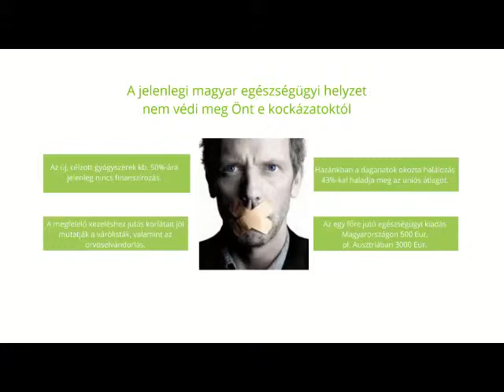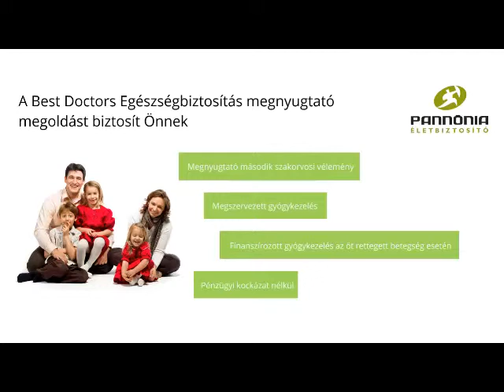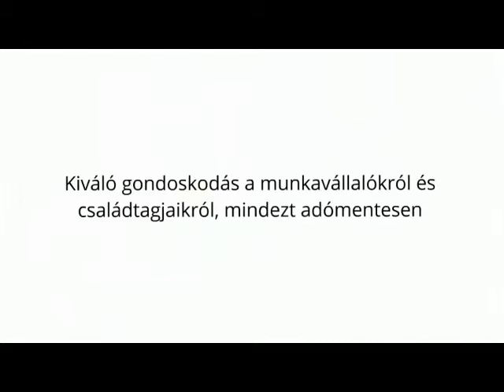Egészség biztosítás Best doctors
Miért lehet szüksége a Best Doctors  egészségbiztosításra ?

    - Mód van második orvosi szakvélemény kikérésére
    - a biztosító fedezi a gyógyuláshoz szükséges költségeket ( biztosított és kísérője úti költségének és szállodai szoba biztosítása, a külhoni orvosi ellátásra, a fontos gyógyszereknek, a donor megtalálásának költségeit) az alábbi orvosi beavatkozásokra vonatkoztatva:

- rákos megbetegedések
- szívkoszorúér , (by-pass) műtét
- szívbillentyű csere
- élő donoros szerv- és szövetátültetés
- idegsebészeti beavatkozások

 Best Doctorshoz forduló személyek közül minden hatodiknak változott a diagnózisa és az esetek több mint harminc százalékában változtatni kellett az orvosi kezelésen.

Egészség határok nélkül;
 Külföldi gyógykezelés elérhető áron;
   Luxus kezelés megfizethető áron;

Cafeteria rendszerbe beépíthető juttatás;
2. orvosi szakvélemény, Megoldás!

Rettegett betegségek kezelése;
Új esély;
 Legjobb, legkorszerűbb, legszínvonalasabb orvosi ellátás;
Profizmus; A világ legjobb orvos -specialistái;
Megkülönböztetett figyelem;
Nyugalom! Pannónia Életbiztosító Nyrt.
Egészségbiztosítás

Szabó Tamás
Pannónia Biztosító partner